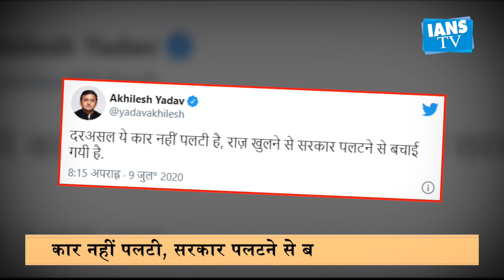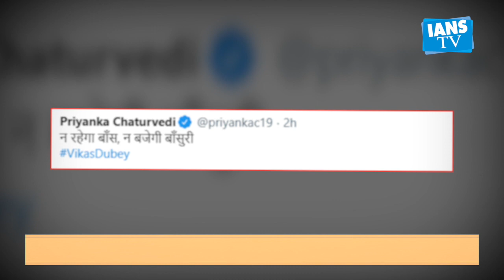IANS BULLETIN | विकास दुबे के साथ दफन हुए कई राज़!